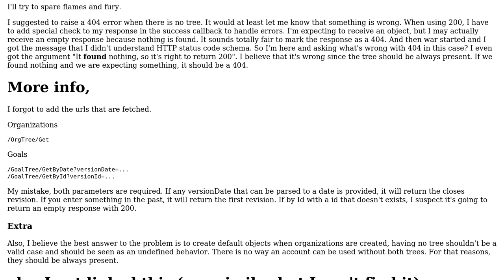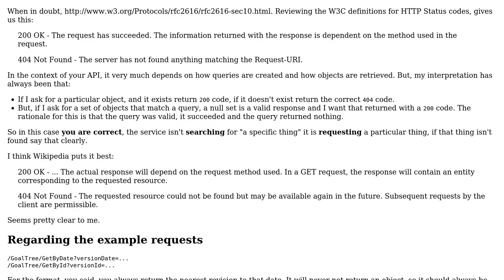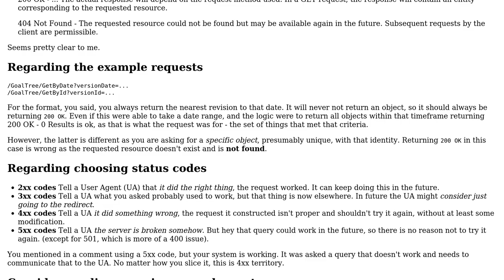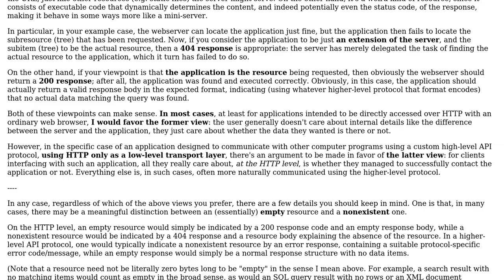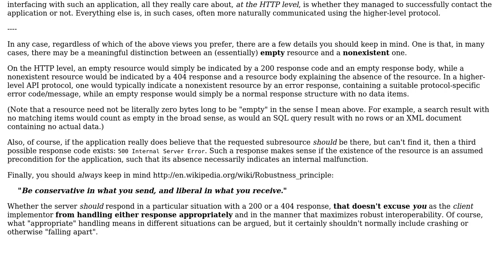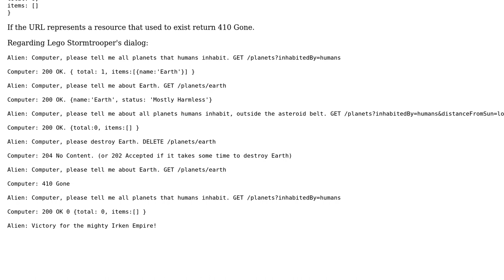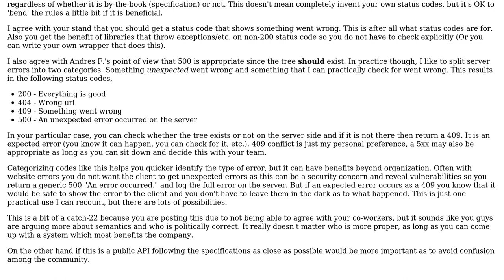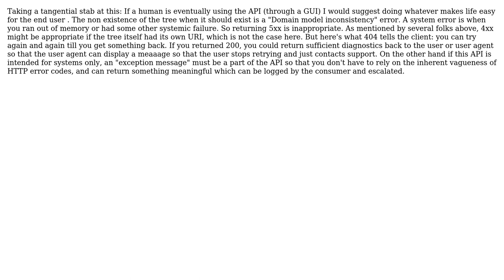Software Engineering: When to use HTTP status code 404 in an API (9 Solutions!!)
Software Engineering: When to use HTTP status code 404 in an API

With thanks & praise to God, and with thanks to the many people who have made this project possible! | Content (except music & images) licensed under CC BY-SA | Music | Images & others | With thanks to user user90766 user Neil McGuigan user modernserf user Marcel user Loic Faure-Lacroix user imel96 user Ilmari Karonen user Despertar user Dave user Andres F. and the Stack Exchange Network Trademarks are property of their respective owners. You are responsible for your own actions.